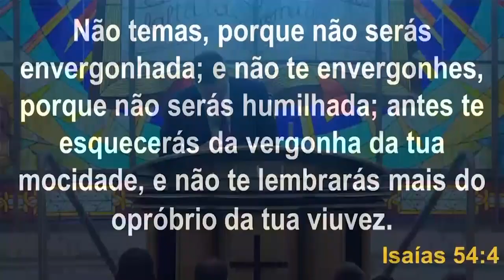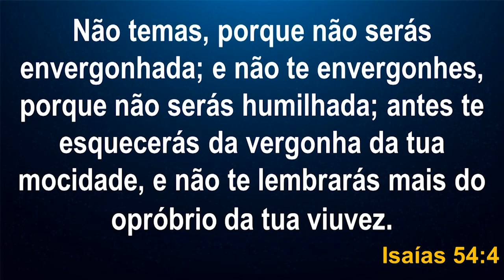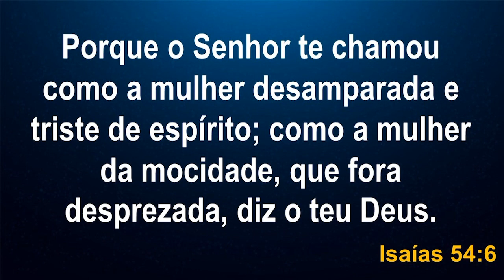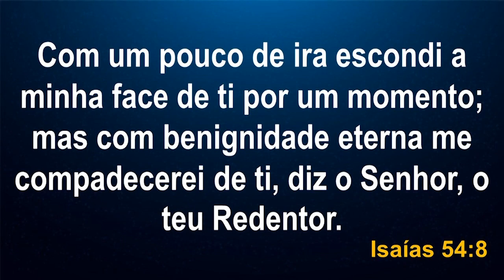A DECISÃO QUE VOCÊ PRECISA TOMAR